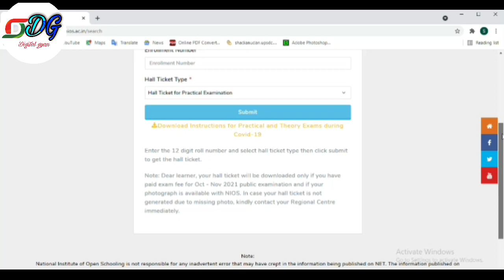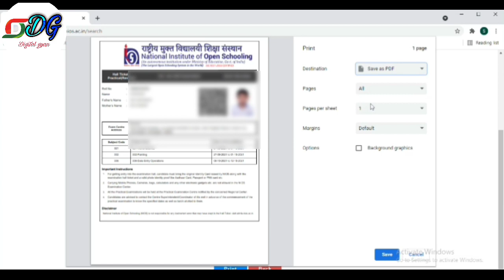How to download NIOS hall ticket for practical | एनआईओएस हॉल टिकट प्रैक्टिकल कैसे डाउनलोड करें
iss video ma Bata Gaya ha key aap NIOS ka hall ticket kasa download kar sakta ha practical and theory step by step bataya gaya iss video ko dekna ka bad aap aasane sa apna hall ticket download kar sakta.| इस वीडियो मा बता गया हा के आप एनआईओएस का हॉल टिकट कासा डाउनलोड कर सकता है प्रैक्टिकल और थ्योरी स्टेप बाय स्टेप बताया गया इस वीडियो को देखना का बुरा आप आसन सा अपना हॉल टिकट डाउनलोड कर सकता है